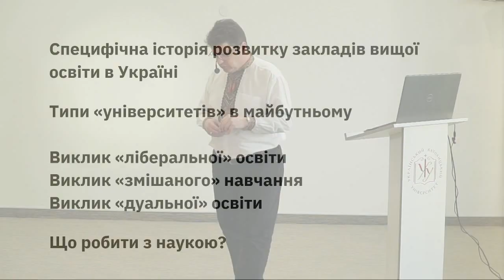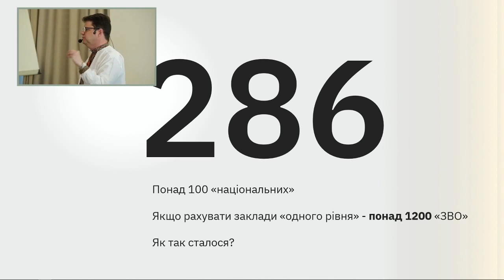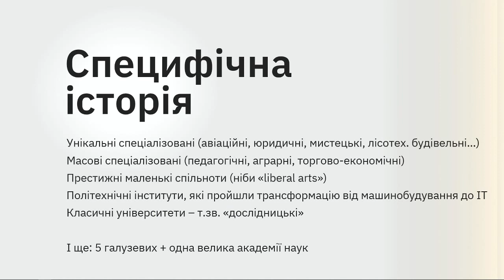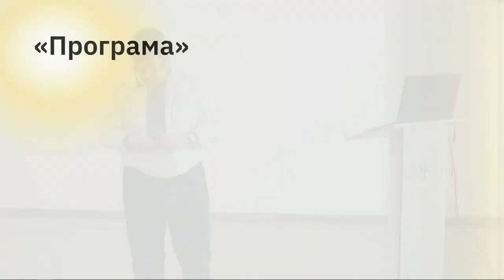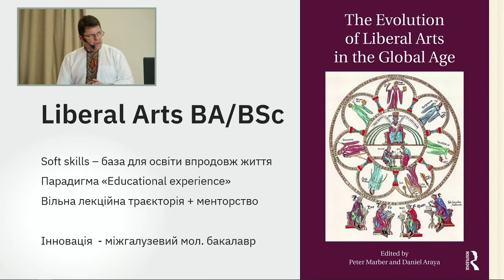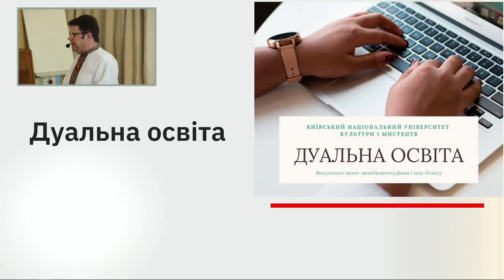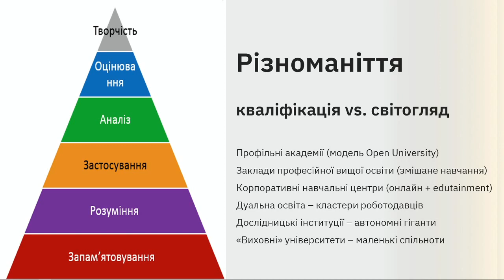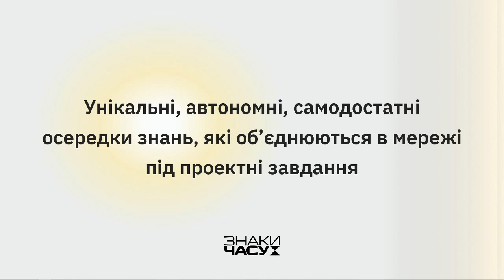Михайло Винницький - Вища освіта: візія та виклики завтрашнього дня | Знаки часу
Цього разу говорили про Знаки Часу у вищій освіті 🎓 з Михайлом Винницьким!
Михайло Винницький - керівник секретаріату Національного агентства із забезпечення якості вищої освіти, викладач Львівської бізнес-школи УКУ та Києво-Могилянської академії.
⏳Про множину моделей університетів:
-про професійний університет, який чітко націлений на підготовку студентів до ринку праці;
-про "ліберальний" університет - середовище для Світоглядної Освіти. -про Підприємливий Університет. Про прагнення до різноманіття і унікальності, які мають стати основою для нової "якості" вищої освіти.
⏳Також про виклики змішаного навчання та розуміння того що, навіть після закінчення карантину, онлайн буде існувати паралельно з традиційною аудиторією.
⏳Про змішане навчання, яке може стати ключем до зближення університету з роботодавцем.
⏳Ну і про роль Університету як світоглядного і наукового центру, що особливо важливо, але і проблематично, в українських умовах.

Проєкт "Знаки Часу" Центру Шептицького УКУ за підтримки Львівської міської ради, програми “Львів 2020: Фокус на культуру" Design - Directa Bureau